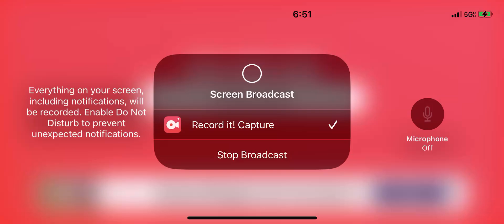Pixel gun 3D. ￼ paradise resort tournament ￼￼